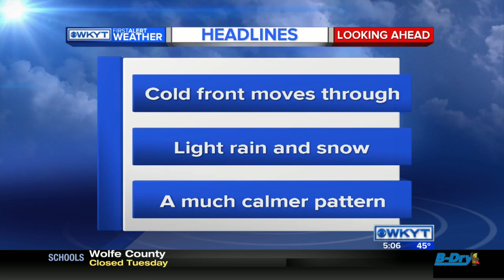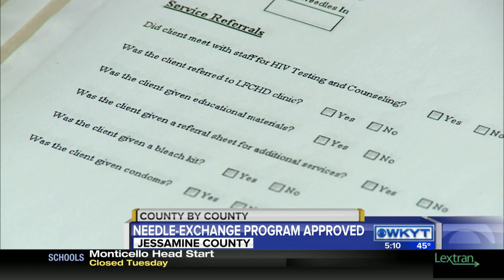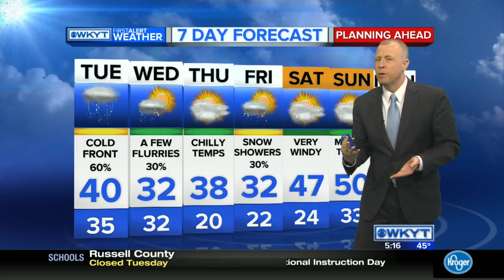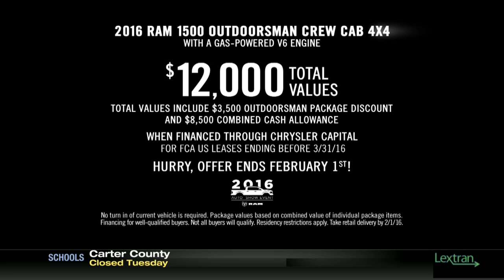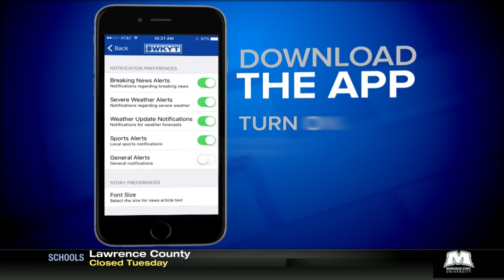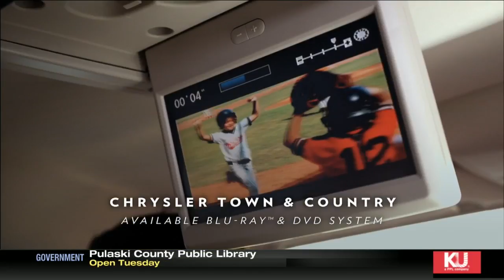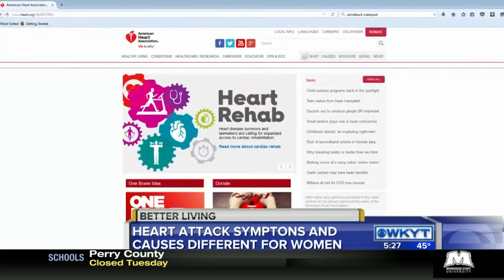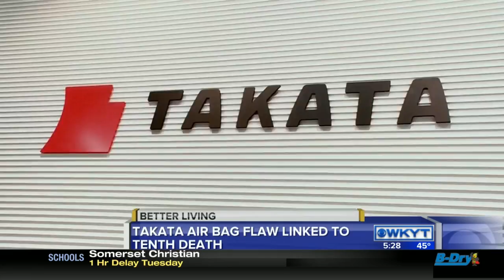WKYT News at 5:00 PM 1/25/16